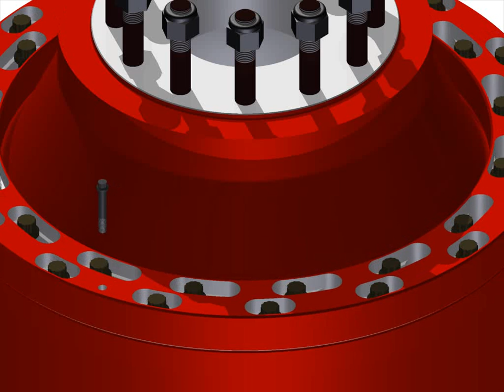Type 52 Annular/Ram BOP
This prototype was designed to accommodate both a RAM and Annular type BOP into one body. Further, the Annular Slip Ring is designed for ease of BOP cover disassembly/removal for quick and easy sealing element changeout or cleaning.